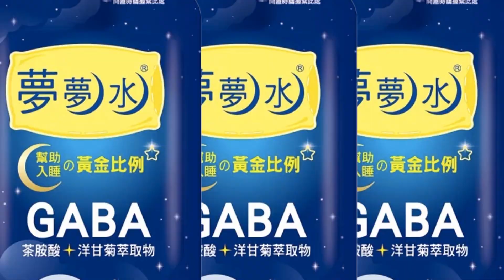【每日必看】耶誕大禮沒拿到! 紐時: 澤倫斯基要武器大多落空｜怕被監控! 商業內幕: 普丁戰場消息仰賴紙本文件 20221224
00:00 怕被監控! 商業內幕: 普丁戰場消息仰賴紙本文件
01:18 普丁首度用"戰爭"形容對烏侵略 美方評估為口誤
02:29 耶誕大禮沒拿到! 紐時: 澤倫斯基要武器大多落空
03:31 最暖心服務 北美防空司令部雷達追耶老
05:03 "史詩級"炸彈氣旋 全美150萬人無電可用已13死